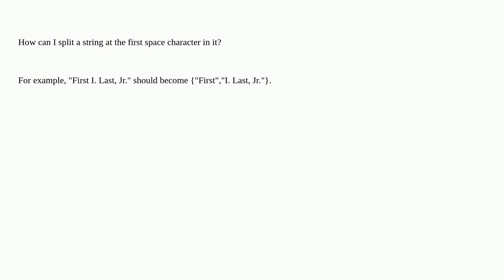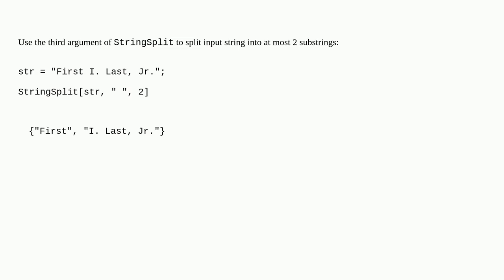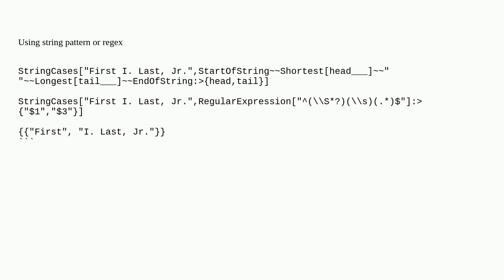Split string at first space?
A special thanks goes out to the community

  string-manipulation